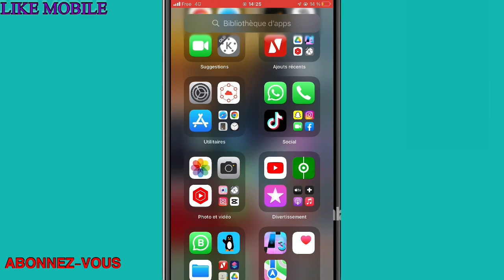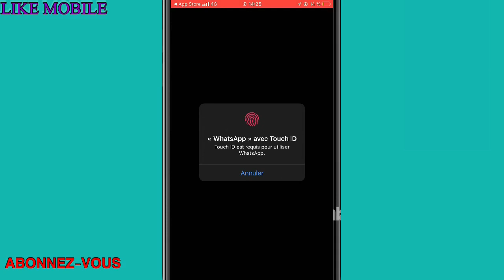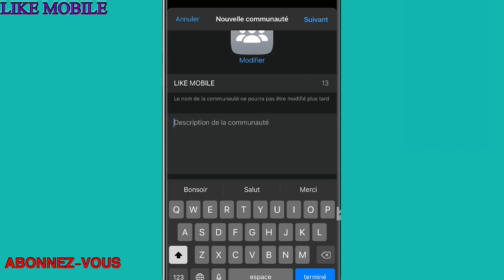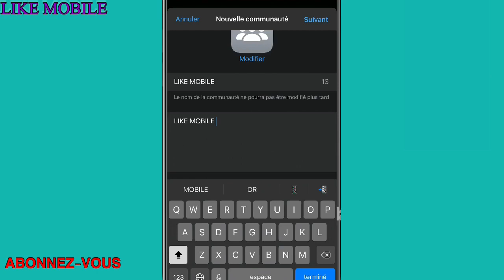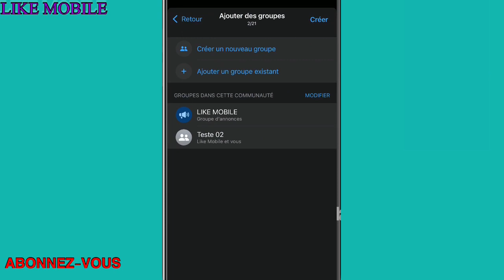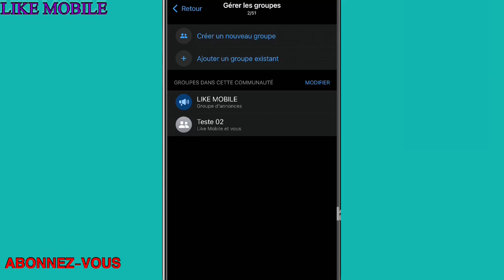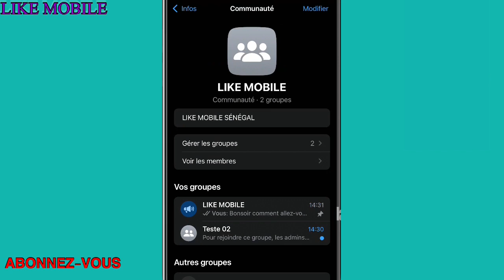(WOLOF) WHATSAPP À DÉCOUVRIR UNE NOUVELLE FONCTIONNALITÉ {COMMUNAUTÉ}..